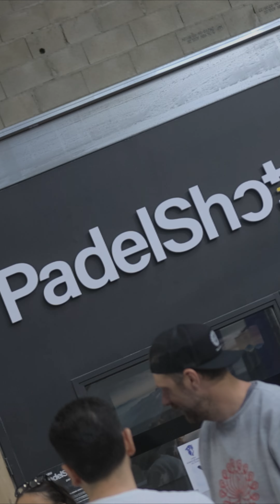TOURNOI DE PADEL DES PARTENAIRES 2024 AU PADELSHOT DE CRAPONNE - OPEN SOPRA STERIA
🎥 Images de Quentin Montiel-Font
🎬 Montage de Lison Durand
8ème édition de l'Open Sopra Steria
Du 10 au 16 juin 2014 au Tennis Club de Lyon I ATP Challenger 100